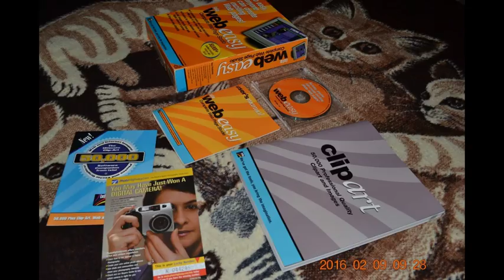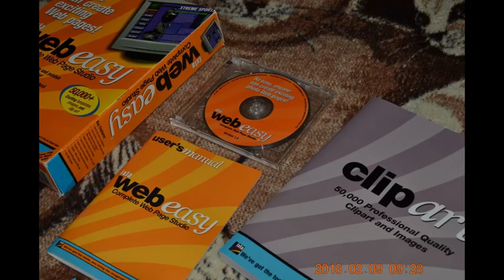IXLA WEB EASY COMPLETE WEB PAGE STUDIO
IXLA WEB EASY
COMPLETE WEB PAGE STUDIO

So easy, anyone can create exciting Web pages!

Ixla™
Web easy

 A complete novice can create and publish a Web page in less than one hour
 Excellent for home, business and school
 Add images directly from your digital camera or scanner
 Drag-and-drop simplicity

50,000+ Exciting templates, images, and clip art

A member of the ixla Digital Suite

Ixla
We’ve got the tools, you bring the imagination.

Ixla™
Web easy™

789005
DATE: 04/25/00   C
OPER: 8274
J1411C5
CP

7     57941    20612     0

Ixla™
web easy™

Ixla™
Web easy™

System Requirements:
486, Pentium or higher processor
16 MB of free hard disk space
256 (or higher) color display
CD-ROM drive
Mouse
Windows® 95, 98 or NT
Internet access required for posting web site

Ixla™
web easy™

Key Features:
• Step-by-step, easy-to-use Assistants
• Create free format, accurate Web page layouts
• Automatically converts images to Web-ready formats (GIF, JPEG)
• Upload automatically to the Internet
• Connect directly to digital cameras and scanners
• Intuitive drag-and-drop simplicity
• Complete set of web page templates included
• 50,000+ web art library
• Automatically generates HTML code
• Year 2000 Compliant

CONDITION:  “Installed years back on a previous owned pc, used several times,  uninstalled and stored the software away.”

Price: $20.00  ea.   Qty. In Stock: 1

USPS PRIORITY MAIL: $15.00  [Includes Tracking/Confirmation Number, Insurance]

EBAY STORE

EBAY STORE LISTING